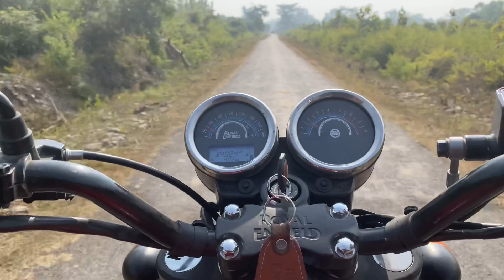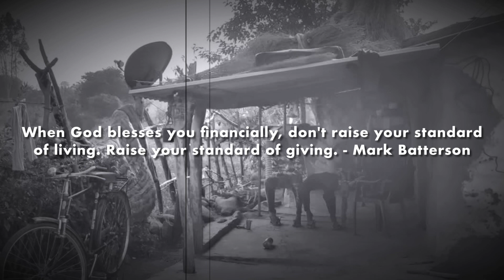Happy Diwali 🪔 | Among Slum | Wall of Kindness | Humanity First Federation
Wall of kindness - Humanity first federation is a Non Government Organisation in Kotdwara Pauri Garhwal Uttarakhand

Here this video is about the people who lives in slum areas
Who don’t have good financial support and are not able to make their Diwali 🪔 like other people.

Our organisation helps them to make their Diwali 🪔 special and joyful. 😃